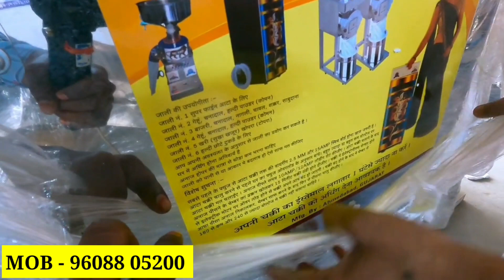लोग चुपके से ये बिज़नेस करके छाप रहे लाखो रूपए ✅ | Secret Business Ideas 2024 | New Business ideas,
business ideas,
business ideas in hindi,
business ideas in bihar,
gopalganj machine,
business idea in bihar,
business ideas for bihar,
apna bihar business,
laghu udyog machine,
laghu udyog machine price,
business ideas machine,

लघु उद्योग मशीन
न्यू बिजनेस आईडियाज
न्यू बिजनेस 2023
बिजनेस आइडिया इन बिहार
बिजनेस वीडियो
लघु उद्योग मशीन रेट
पेपर प्लेट मशीन
कॉफी बनाने वाली मशीन
आटा चक्की मशीन
टिकुली बनाने वाली मशीन
पत्तल बनाने वाली मशीन
बिजनेस आइडिया वीडियो